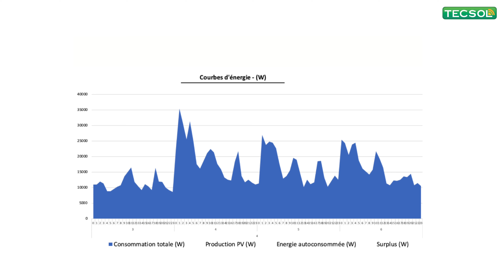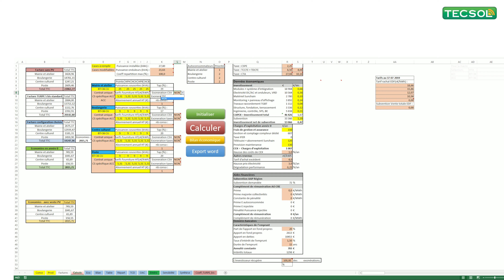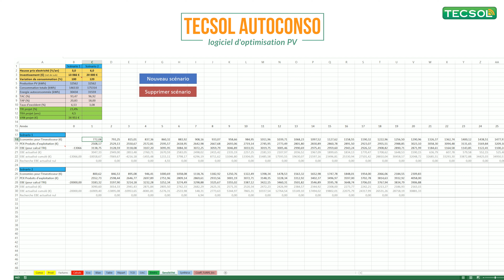« Tecsol Autoconso », le nouveau logiciel pour réussir vos projets d’autoconsommation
Le bureau d’études Tecsol a développé un puissant logiciel de conception des projets d’autoconsommation individuelle et collective. L’outil « Tecsol Autoconso », fiable et évolutif, garantit la réussite des projets solaires en autoconsommation, notamment collective, en à peine quelques clics. La vidéo jointe explique le fonctionnement du logiciel.

Adaptable aux besoins de chacun, l’outil « Tecsol Autoconso » est conçu pour tenir compte du profil de l’investisseur, du niveau de rentabilité souhaité, des indicateurs financiers recherchés spécifiquement. Vous êtes un bailleur social, une collectivité locale, ou tout autre porteur de projet professionnel.  Vous vous interrogez sur le mode de valorisation à privilégier entre autoconsommation simple et autoconsommation collective… Le logiciel « Tecsol Autoconso » saura tenir compte de vos problématiques. Cet outil présente également l’ensemble des possibilités de tarification des consommateurs en considérant les factures d’électricité de chacun et les contraintes s’y rapportant sur le plan fiscal et du tarif d’utilisation des réseaux publics d’électricité. Il permet d’anticiper les évolutions du projet grâce à sa fonction d’analyse de la sensibilité. Il est également doté d’une fonction d’analyse de l’impact environnemental des projets, notamment en termes de CO2 évité.

Didactique et accessible

Les résultats sont précis, graphiques et pensés pour faciliter la prise de décision. L’outil et sa grande maîtrise par les ingénieurs du bureau d’études permettent un traitement rapide et efficace des données énergétiques et économiques renseignées en entrée. Le prix de l’étude « Tecsol Autoconso » est optimisé grâce au gain de temps que permet le logiciel.

Un outil évolutif

Par ailleurs, il est important de savoir que les études Tecsol respectent le cahier des charges autoconsommation de l’ADEME. Les résultats permettent de savoir le niveau de soutien à l’investissement éventuellement nécessaire pour les projets et de répondre aisément aux appels à projets régionaux ou aux appels d’offres nationaux. Grâce à la veille marché et à l’expertise réglementaire de Tecsol, l’outil est actualisé en permanence. Par exemple, si le coût des batteries est élevé aujourd’hui, il le sera moins demain… Ce jour-là, Tecsol sera prêt à activer les options utiles dans la modélisation.

Découvrez ce logiciel innovant dans la vidéo explicative !